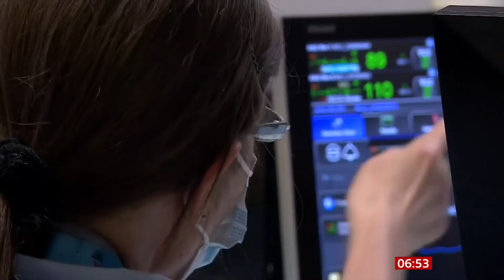LibDem Ed Davey attacks rise in NI tax on top of all other taxes - cost of living crisis (06Apr22)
Liberal Democrat party leader Ed Davey attacks the rise of the income tax called National Insurance, on top of all the other taxes that have risen in the past few days (none of which will count as inflation figures), and on top of all the rising costs of petrol / diesel, gas, electricity, food etc. NONE of which to fund the NHS as claimed.

It is like the CONservatives are doing this deliberately to smash up the UK for the WEF agenda of Great Reset. the people wll beg for solutions to the crisis the politicians deliberatel engineered - for the cost of giving up their rights and freedom to the New World Order Nazi state the CONservatives and Labour are working for.

Recorded from BBC1 HD, BBC Breakfast, 06 April 2022.